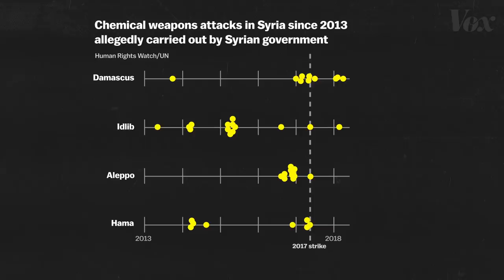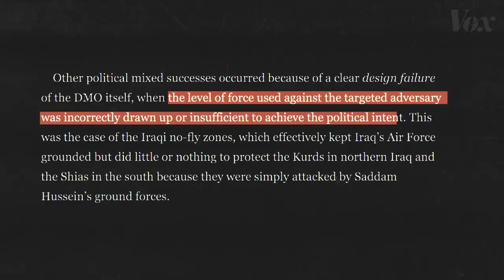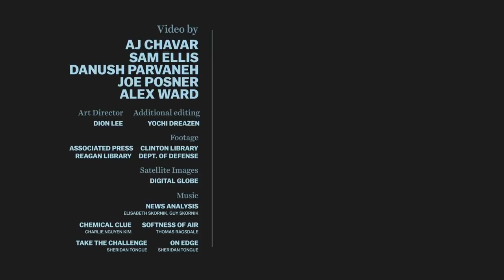Why Trump's "limited strike" on Syria probably won't work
Trump gave the same reason last year, and Assad’s use of chemical weapons hasn’t changed.

Read more on the Syria strikes from Vox's defense and foreign writer Alex Ward

President Donald Trump’s limited strike on Syria in April is an established tactic among presidents — his predecessors from Obama through Reagan all used similar actions, with varying results.

But limited strikes that accomplish all their goals are exceedingly rare — only about 6 percent can make that claim, according to research by expert Micah Zenko. Most strikes have mixed success, at best.

For example: Trump’s justification for attacking Syria was to send a message about Syrian President Bashar al-Assad’s use of chemical weapons. That’s the same justification he used when authorizing a limited strike on Syria one year earlier.

Why do presidents even use limited strikes if they’re rarely effective? There is some logic to it. For one, they’re not very costly. But more importantly, these strikes generally don’t put US troops in harm's way. And well, politically, presidents have very little to lose by exercising the option.

In fact, authorizing a limited strike can give the appearance of strength and decisiveness and can sometimes have a positive effect on approval, whether or not the strike actually achieves its intended goals.